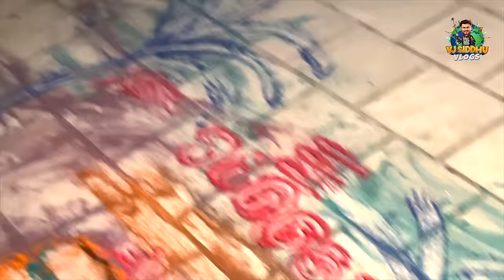Vj Siddhu Vlogs பொங்கல் திருவிழா 🥳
Join us for a festive Pongal celebration filled with laughter, games, and traditional fun! In this video, we've curated a collection of exciting and culturally enriched games perfect for celebrating the harvest season with friends.